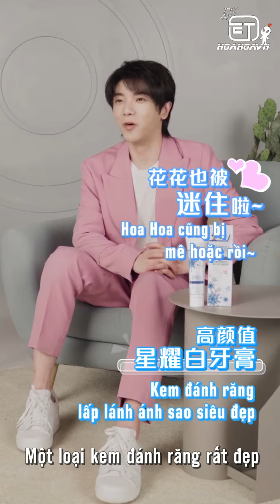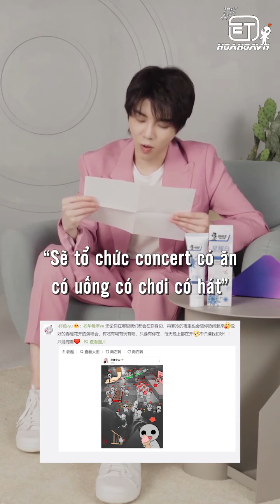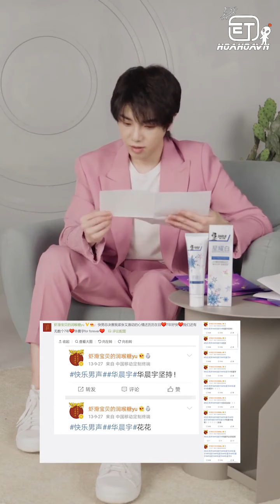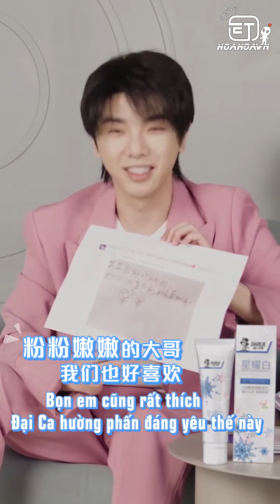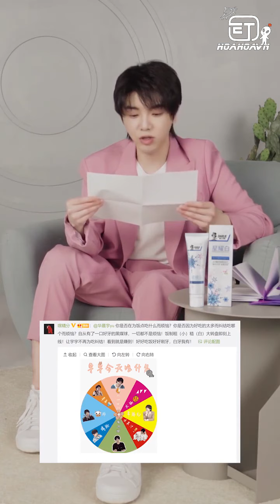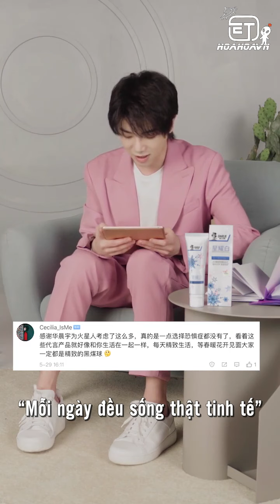[HoaHoaVN][Vietsub]20200616 - Hoa Thần Vũ hỏi đáp siêu cưng cùng nhãn hàng kem đánh răng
[HoaHoaVN][Vietsub]20200616 - Hỏi đáp siêu cưng cùng nhãn hàng kem đánh răng Darlie

Bản vietsub được thực hiện bởi subteam HoaHoaVN. Vui lòng chia sẻ trực tiếp bài viết gốc. Nghiêm cấm tự ý sao chép và reupload dưới mọi hình thức! Cảm ơn các bạn!